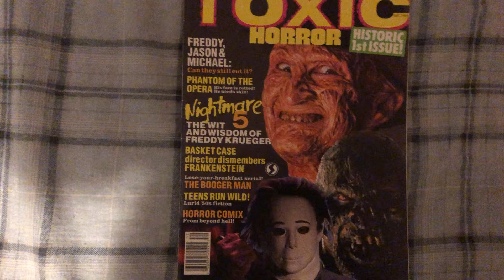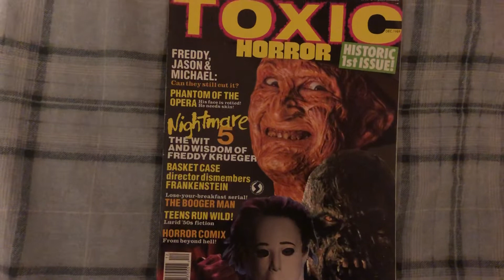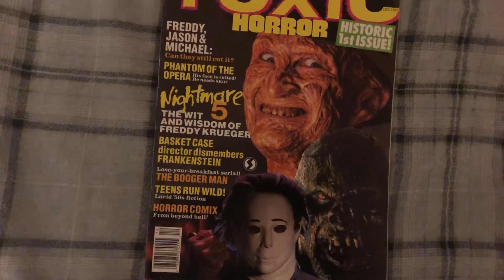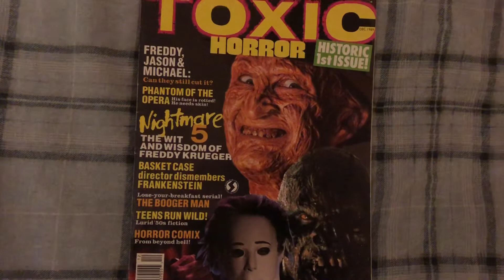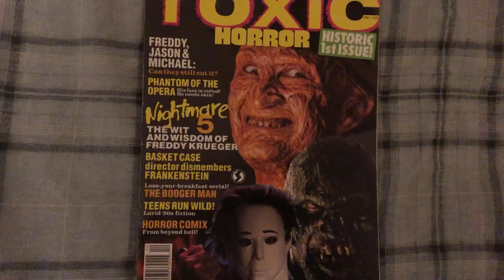Horror Sequel Tag